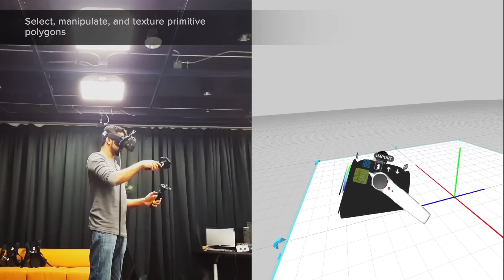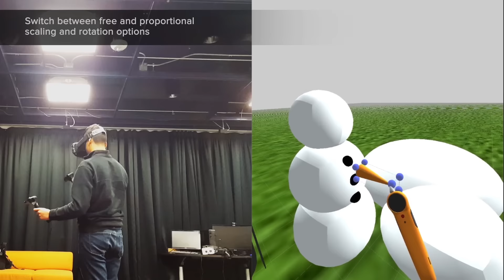Sandbox VR - Build for VR, in VR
Sandbox is an application that allows users to build for VR, in VR. With Sandbox, users can build items and virtual worlds with a variety of polygon primitives, imported models, textures, and much more. Think of it as creating a scene in Maya or Unity, but being able to scale the entire world up and down, walk around your world, and make precise adjustments as you’re building.

This is a total revamp of the previous experimental AR WorldBuilder app - 3D Doodler. All the interfaces in Sandbox have been redesigned for easy and comfortable use in  VR. The current version uses HTC Vive for the VR interface.